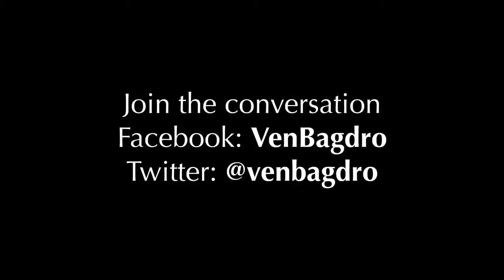A Call for Support from Ven. Bagdro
Clips from a 2012 interview with Tibetan Buddhist monk and former political prisoner Ven. Bagdro in which he briefly explains the situation in Tibet and asks for your help in supporting the cause.

Bagdro was incarcerated and brutally tortured for years in the infamous Drapchi Prison simply for speaking out in support for His Holiness the Dalai Lama. After his release, he escaped to India and has spent the past 20+ years trying to build awareness of the crisis in Tibet.